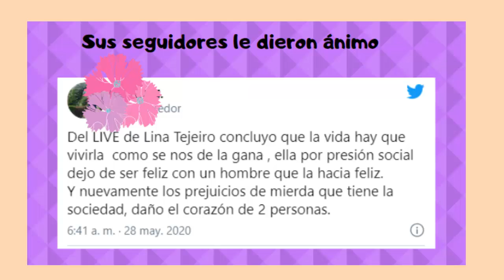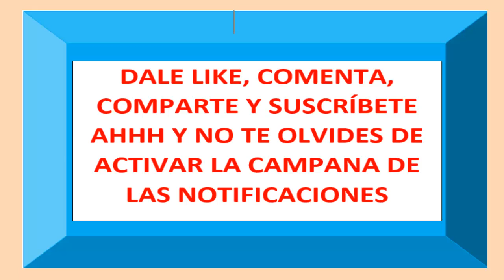LINA TEJEIRO TERMINÓ SU RELACIÓN CON ANDY RIVERA OTRA VEZ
Lina Tejeiro terminó su relación con Andy Rivera y lo compartió en un Instagram Live.